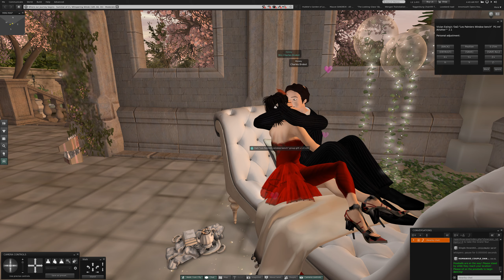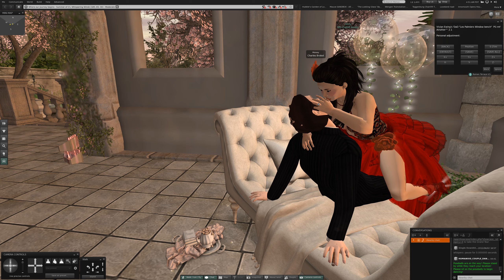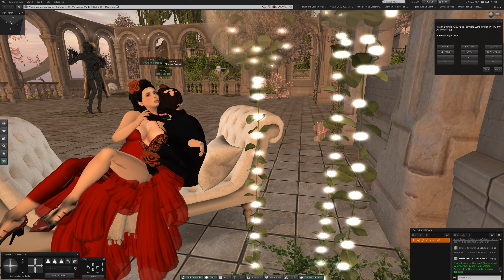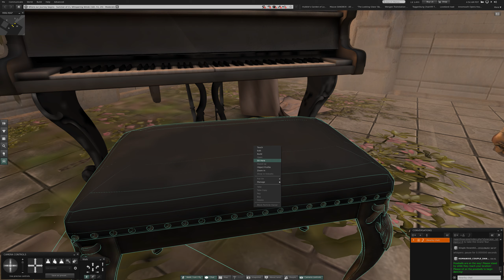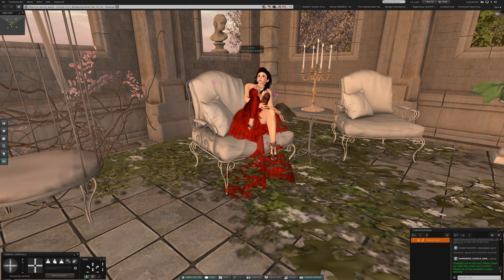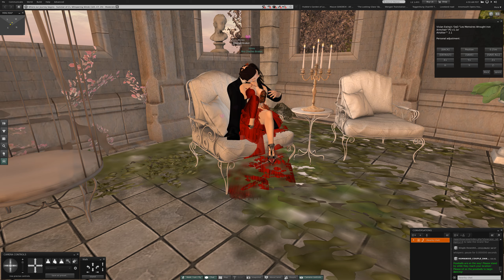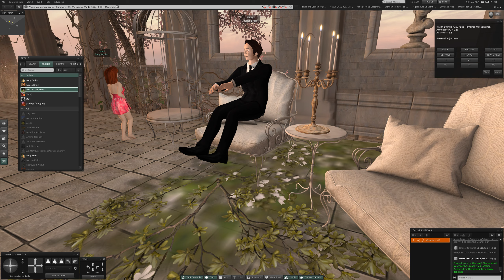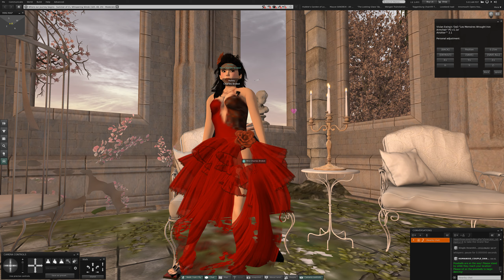2 Where our Journey begins Summer of 21 at Whispering Windz in Second Life